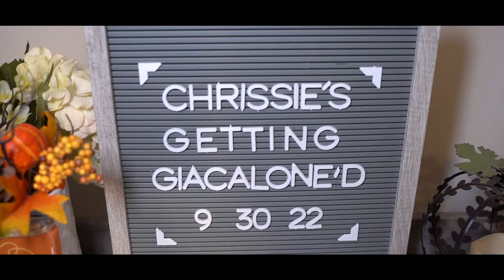Marco Photography: Trailer 5